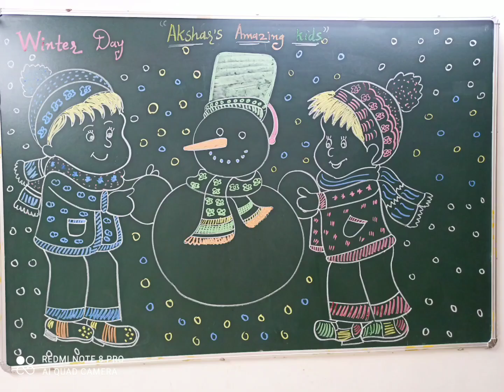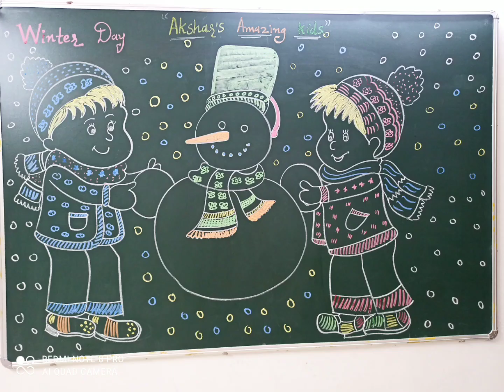Winter Day Celebration @Pre School